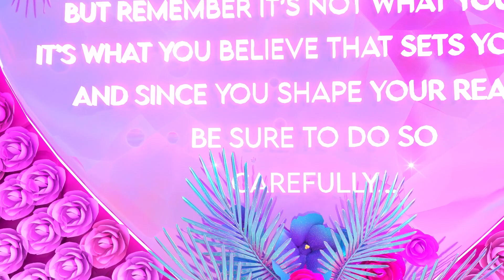Die besten Barbie-Abenteuer! ✨🏝 | Traumurlaub | Clip | Barbie Deutsch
Schau dir die besten Momente der Staffel an!

Schau dir noch mehr Barbie Videos an!

Über Barbie:
Seit über 59 Jahren unterstützt Barbie Mädchen dabei, sich selbst zu erkennen, und hilft ihnen, ihre Möglichkeiten zu entdecken. Auch nach über 180 inspirierenden Karrieren beflügelt und ermutigt Barbie – zusammen mit ihren Freunden und ihrer Familie – die nächste Generation von Mädchen dazu, dass sie alles sein können, was sie wollen.